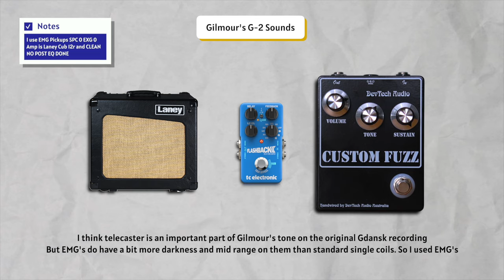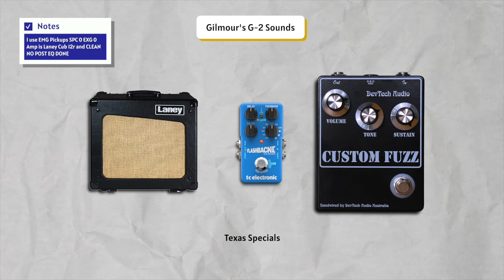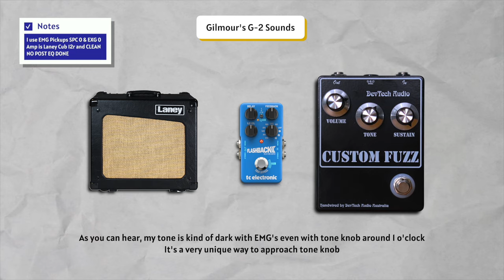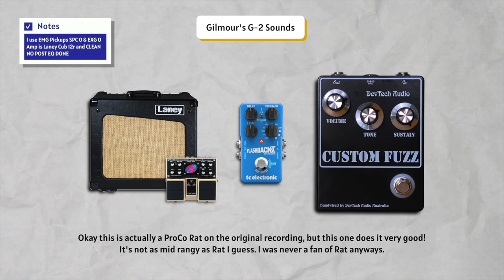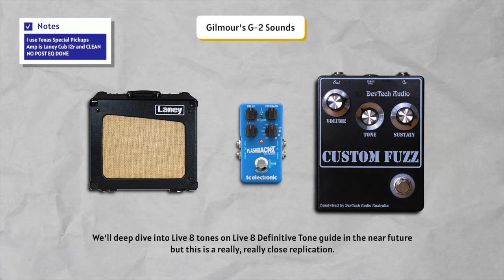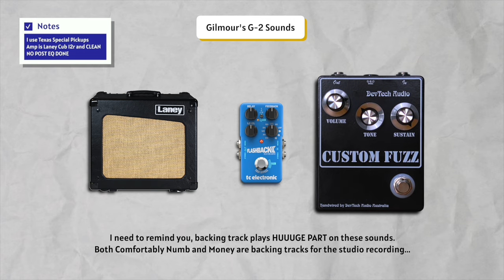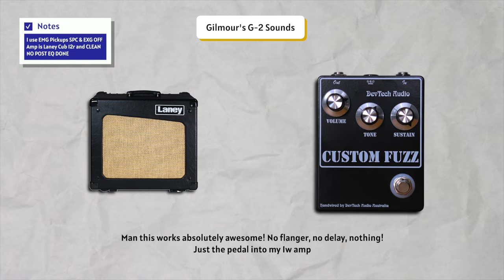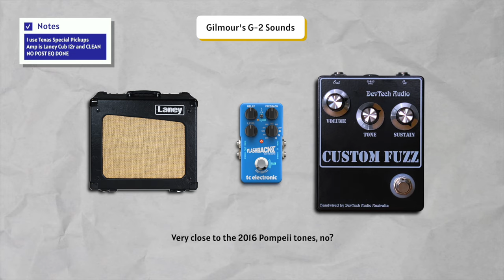Most Unique Gilmour Tones?! | DevTech Audio Custom Fuzz Review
David Gilmour tone is not easy. Some of the tones are DEFINITELY not easy. Especially the Pete Cornish G-2 tones. It's a big muff but an overdrive too if that makes sense. You need a dedicated pedal for that tone. DevTech Audio Custom Fuzz is a clone of the G-2 pedal and is a very good one at that. In this video, I'm using this pedal to cover all kinds of tones!

🔥 All of my PREMIUM tutorials + tabs + rare backing tracks + dedicated tone guides are here for you guys
💵 Here are the BEST pedals I recommend for almost all the tones I get

Mark Quinton
Daniel Ellis
Kuba Gawłowski
Oliver Klein
Jonathan Glover
max00d
Kyle Shively
Timothy Bowser
Andy L
Kim Michael Albrecht
Wilhem Hagelsieb
Gabriel Rodrigues
Tom Robinson
Adam Romero
Hilias
Taylor
Patrick Fitzgerald
Lusk Luther
Rodney Stewart
Rod Ballou
Adam Lewis Paulk
Jakob Chavera
Chris Stanek
Chris
Adam 33
Mo
Julien Sire
BumblebeeTuna
Davey Lane
Ian Herszterg
Igor Feofilaktov
Derek Jennings
Jack Garland
Michiel Verkerk
Russell James
Thibault de Robillard
Stephane
Marcin Kelar
Ross
Todd Farmer
Martin Dawson
KT Spence
Chris Baten
Douglas Morisoli
Eric Esterline
TB Thor
Ben Osborn
OctaneTwisted
Franck
Matthew Petrakis
Pedro Valdes
Hugo Castr
Stuart Lodge
François Yenny
Brandon Gonzalez
Andrew Christopher
Paul Griffiths
Myles Bishop
Shaunio
Max
Richard Wininger
Paul Germain
Matthew Pfeifer
Cris Smith
Luciano Rubino
Henk Bout
David Outen
Thomas Williams
Johan Pettersson
Markus Kieksi
Shawn Sharpe
PrinceAli
Michael Schneider
Grumpy Silverfox
Paul Howard
Christiano
Christian Reitemeier
Anthony
Michał Świtalski
Renato Thomazine
Heavy Tefflon
Maurileno Soares
Leonid Dremov
Tom Lepine
Patrick Therrien
Gary Coutts
Don Cook (BlackStrat7)
Adam Martinez
Blair Bucks
Carlos A G Toloi
Eric Brady
Marek BILEK
Mike Leenaars
Antonio Gramazio
Pasha Manzaroli
Bill D
Lukas Nahmer
Fabrice Della Negra
Philip Burns
Jim
Braxton Sawyer
Fabian Seymour
Michael Grützner
Mike
Olivier Champoux
Eric Reitinger
Rafal Zieja
jean-marc
Prem
Robert Bone
John Anderson
Karol Ścipniak
Damian Parkes
Finn Mcvicker
Ben
Bryan Laurienti
CHATENET
Morgan Ruther
Jhonys Júnior
Manuel Gagnon Prestegui
GoldenShard
Filippo Fiammetti
Todd Stiles
Stephane Petro
Jason Patterson
Baran Tepe
Chad DeVries
Aapo Ahola
スカイ
Jesse
James Koonce
Barry Rourke
Yuriy Mykhalchuk
Paul Kantor
Clément
慎一郎 安達
Jaimie Garner
Benny
xilefb
Dave Shortall
AlphaDelta
Ed Curran
Sinatra
Cris Gammill
Jonathan Owens
GOMIS
Jan Botterweck
Hem Bhana
Jonathan Glodde
Erwin Scott
JEFF
Jonathan Evans
Ryan Ma
Nick Klokkers
Christian Fieldhouse
Paul Gallagher
MARCELO VIENNA
Daniel Chmielewski
Hunter Budd
Stephen H Blomberg
Χρήστος Μπάρκουλας
Robert S
Rick
Adam Davis
Raymond Mitchell
William Laven
Cyrrus Wick
Trevor Wright
Toby Finlay
Steve Marriott
Francesco
Nigel
Tim Gajzer
David Isaías Deanda Suárez
Marc Arlt
Pascal Otto
Lewis Blackburn
Krufanwi
Luke Stacy
Lightningman
Jeremy
Sam Oro
Christian Scotto
Pedro Oliveira
Greg Lane
Dudley Nostrand
Luminous
Osvaldo Fuentealba
David Bayón
Nicks917
Andrew Shenfield
Milk %2 Dairy
Jack Sands
One Fleeting Glimpse
Douglas Friedrich
TheRoknman
Franco GOIA
Johan Å
Michael Rollins
Paolo
Pas Assez de Mana
TDD 995
Alessio Sandrini
MarshallD
stephane cornet
Thomas
Eric K-1
Robert Harris
Martin F
William Winecoff
Joseph Aylsworth
Maxime
Terri
Eun Seok Hwang
Everton Lucas
Joe Pulgarin
F.Beck
DaveySoWavey
Alex Terieur
Eric Gardner
Steven Schwartz
Giovanni Materno
eric
kriket
Brett Bradley
Boot01
WayneE
Robert Prochownik
jaime ramirez solano
Vicente Ochoa
AL Mohr
Don Krause
Allan Crosby
Wangbar
jjjohn
Syd
justin barber
---Description is full :/---I'll update every month!---

00:00 David Gilmour’s G-2 Tones
00:39 Unique Pedal (G-2)
01:14 A LOT Of Tones To Cover!
01:40 Let’s Start With G-2 Tones
02:25 My favorite sound from the pedal!
02:55 EMG vs Texas Special
05:05 About the tone knob…
05:32 Fender 50th Anniversary Sorrow
07:35 ProCo Rat type sound?
09:02 So nasty!!!
09:25 Live 8 Tones
11:18 Guitar volume sensitivity
11:55 Big Muff?
13:19 Colorsound Powerboost?
14:25 Tube Driver?
15:38 PREMIUM Tutorials